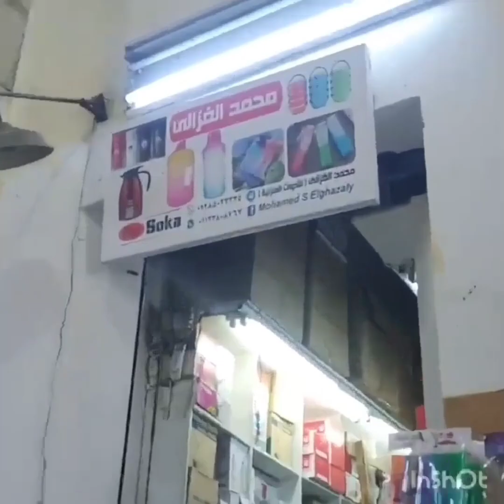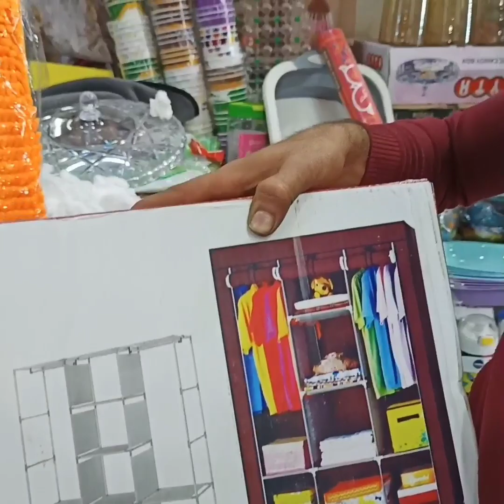اول تجهيزات🌟 رمضان 😱 للمطبخ في درب سعاده🌛 مكان في من الابره للصاروخ احدث🧑‍🍳 رفايع وديكورات المطبخ